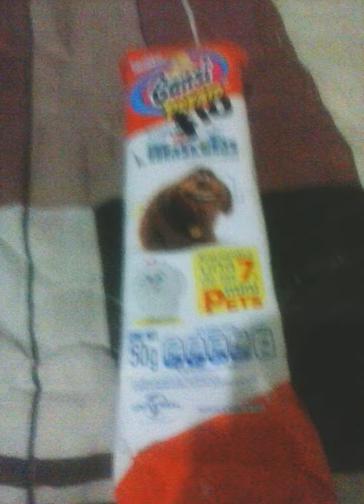Nito, la vida secreta de tus mascotas COLECCIÓN COMPLETA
Mas o menos me gaste como 300 pesos para juntar la colección